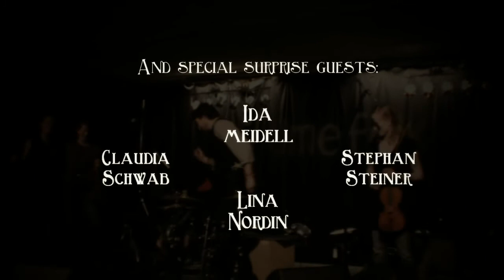Sofia Högstadius - Matija Solce - Stefan Hedborg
special guests: Lina Nordin, Stephan Steiner, Ida Meidell, Claudia Schwab
Recorded: Umefolk 2013